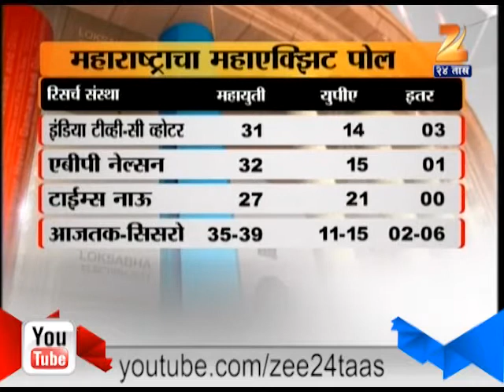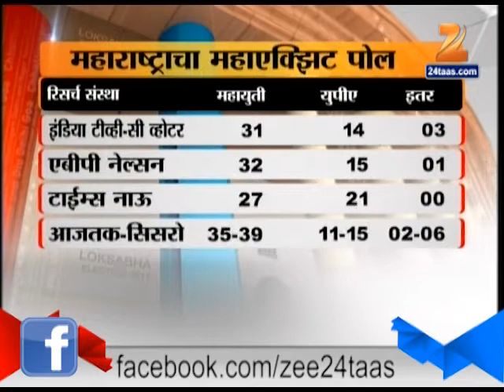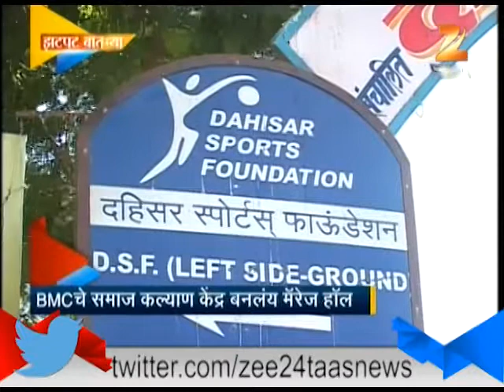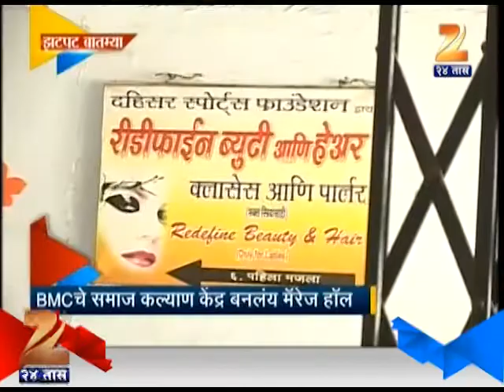13th May 2014 ZatPat Rajya